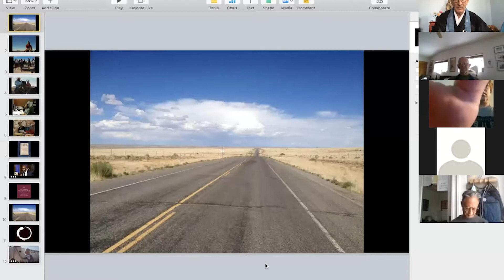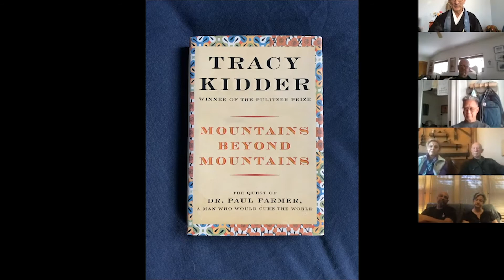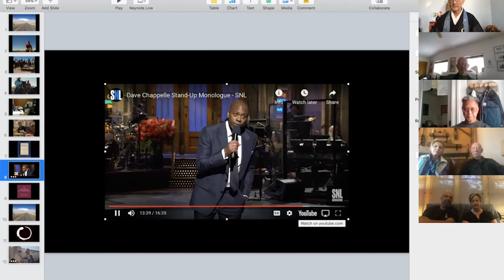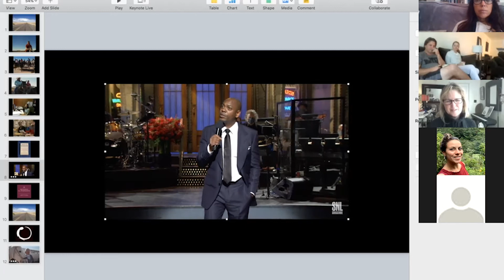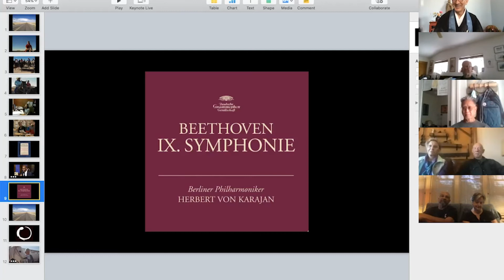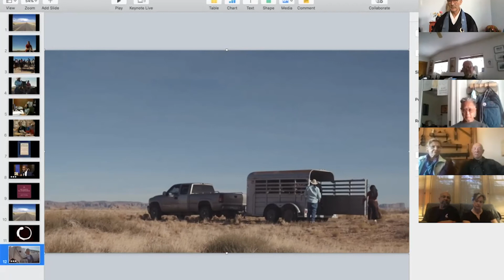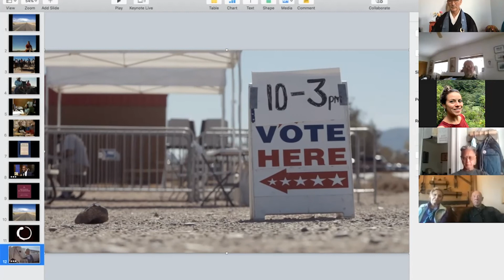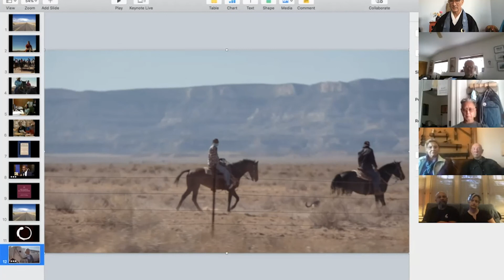11.08.2020 Shiro: Inspiration. The Navajo Beauty Way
Where do you find inspiration? How do you inspire others? A trip through writing, art, culture, activism and voting via Indian Service Route 9 in the Navajo Nation.